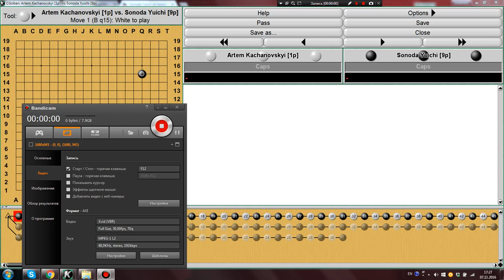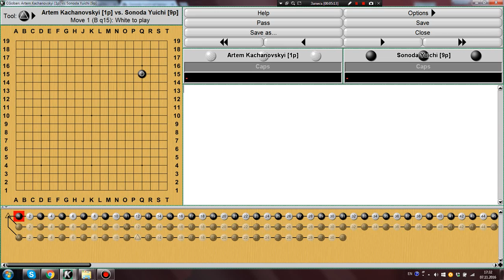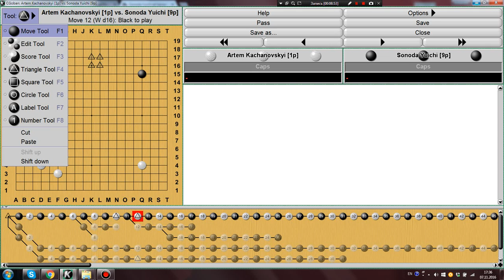ИГРА ГО (БАДУК) GO. Динерштейн: Разбор партии Качановский - Сонода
Александр Динерштейн (3p)
Игра Го - самая древняя игра в мире.
Игра Го - самая сложная игра в мире.
АльфаГо - программа, достигшая в Го высшего уровня. Программа сыграла в Го сама с собой много миллионов партий и в 2016 и 2017 обыграла сильнейших мировых мастеров по Го.

Бесплатный доступ к партии 2 Альфаго - Альфаго - вы можете получить, прислав запрос на адрес своей gmail почты (обращаем ваше внимание, что YouTube дает доступ только на Gmail адреса).

Начиная с третьей партии Альфаго - Альфаго доступ будет выдаваться по оплате в размере 150 рублей за 1 видео.